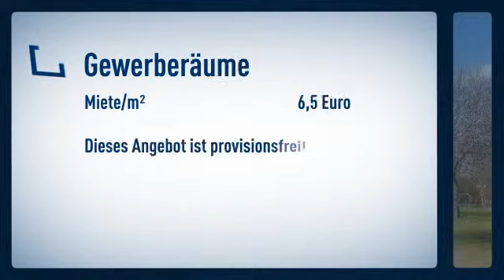Provisionsfrei - Moderne Büroflächen in exponierter Lage